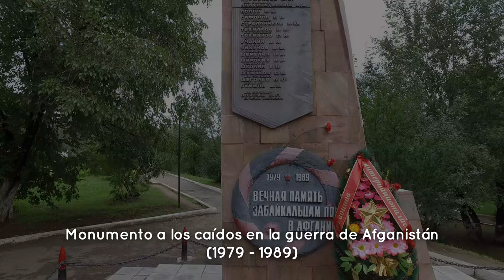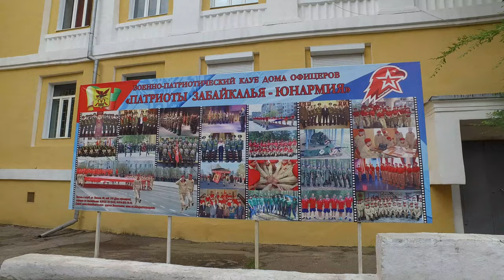10/13. Tren Transiberiano - Chita - Trans-Siberian Railway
CHITA

Viaje en el tren Transiberiano. Paramos en la ciudad por el día.

Esta ciudad por mucho tiempo estuvo prohibida para extranjeros, ahora se puede visitar sin problemas. En el cielo muchos helicópteros, algunas veces cuatro de ellos al mismo tiempo, los turistas miran al cielo constantemente los habitantes de Chita para nada. Cuidad llena de estatuas, edificios y parques (nosotros solamente visitamos el centro de la ciudad). Pequeños cafés y restaurantes, como también pequeñas tiendas donde se venden artesanías y arte local. Como a través de toda Rusia las personas muy amables y siempre dispuestas a ayudar cuando se les pide, muy pocas personas hablan español (francés o inglés). Se puede comprar, cerca de la estación de trenes, comida para el viaje ya que hay un centro comercial y un pequeño supermercado. Parece que muchos turistas de Rusia visitan Chita también.
Nos tocó un día muy oscuro y nublado, antes de tomar el tren nosotros quedamos totalmente mojados por la lluvia, literalmente. Una muy bonita ciudad para visitar.

Travel on the Trans-Siberian Railway. Stopover in the city of Chita for the day.

 This city for a long time was forbidden for foreigners, now you can visit it without problems. In the sky there were many helicopters, sometimes four of them at the same time, tourists constantly look at the sky while the inhabitants of Chita do not. City full of statues, buildings and parks (we only visited the city center). Small cafes and restaurants, as well as small stores selling handicrafts and local art. As throughout Russia the people are very friendly and always ready to help when asked, very few people speak English (French or Spanish). You can buy, near the train station, food for the trip as there is a shopping mall and a small supermarket. It seems that many tourists from Russia visit Chita as well.
We had a very dark and cloudy day, before taking the train we were totally wet because of the rain, literally. A very nice town to visit.

DJI Osmo.